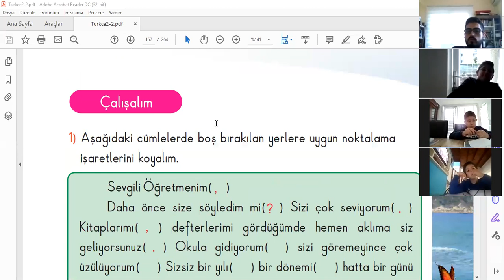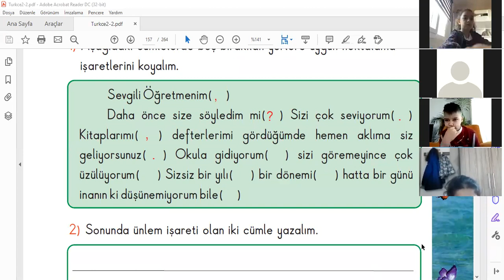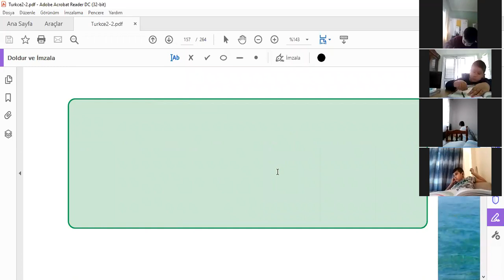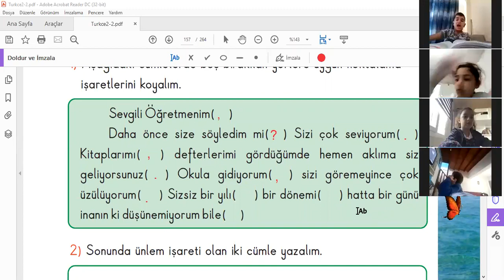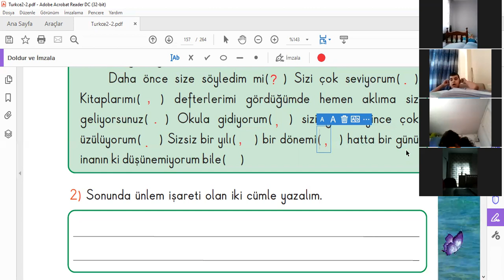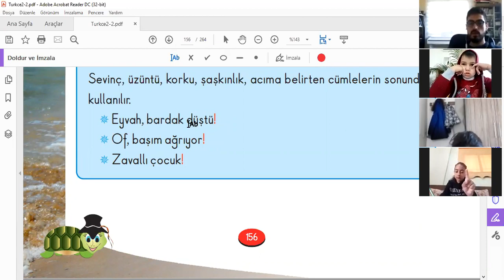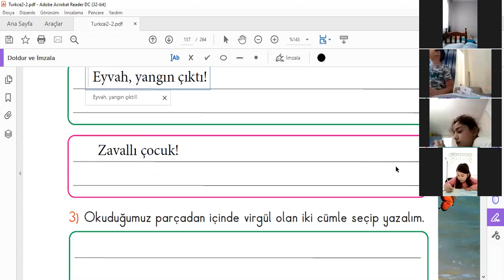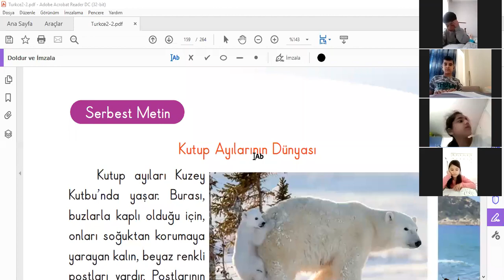Türkçe110321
2BEYAZ Türkçe110321